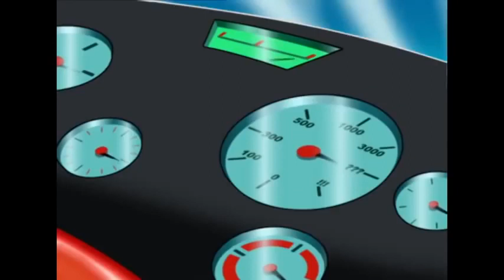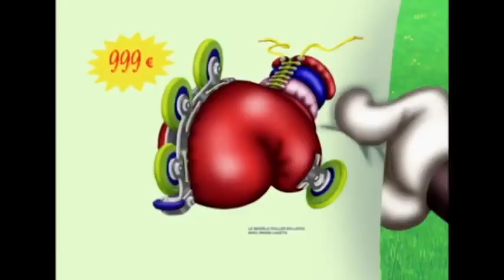Oggy and Jack 2021 Animals who are interested in animation now have arrivedOggy 2021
Oggy and Jack 2021 Animals who are interested in animation now have arrivedOggy 2021 Oggy in other languages: Oggy and the Cockroaches, Oggy et les Cafards, Oggy und die Kakerlaken, Oggy en de Kakkerlakken, Oggy och Kackerlackorna, Oggy og Kakerlakkene